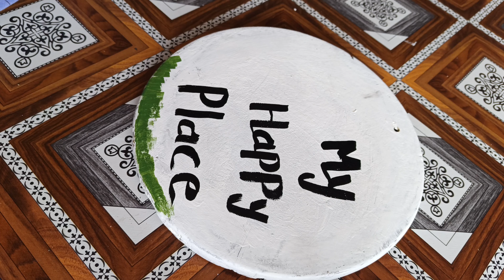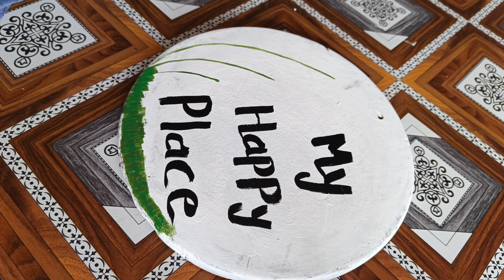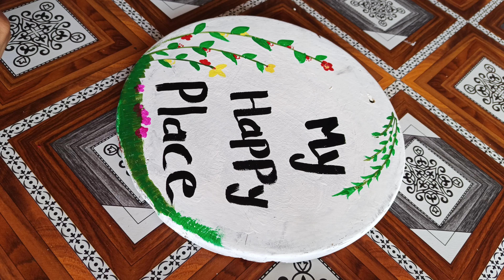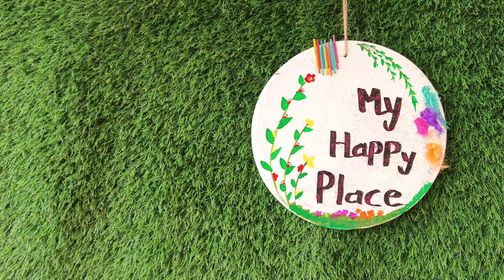जुन्या पोळपाटपासून बनवले हँगिंग showpiece नक्की पहा.|best from waste😊|craft for balcony 😍|decor idea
More  options  Tags  aesthetic  balcony  X  balcony  decor  X  balcony  decor  idea  X  balcony  decorationX  balcony  design  balcony  design  ideas  X  balcony  garden  apartment  X  balcony  makeover  X  balcony  transformation  balkon  makeoverX  best  from  waste  X  decor  idea  design  X  diy  X  diy  balcony  X  easy  diyX  home  design  ikea  patio  tiles  interior  design  life  in  germany  room  decor  X  small  balcony  small  balcony  decorating  ideasX